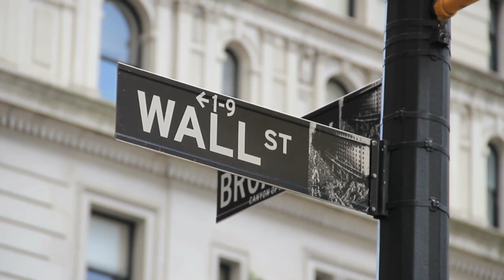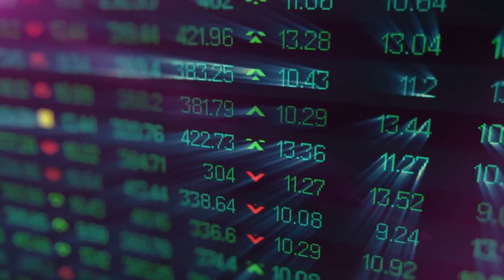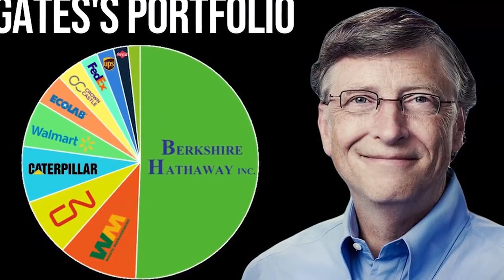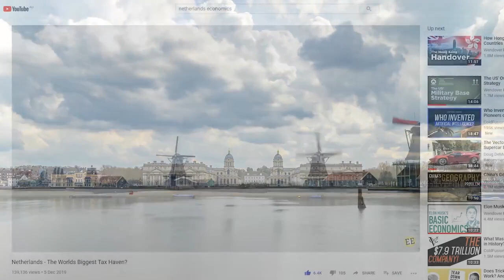The Economy of The United Kingdom